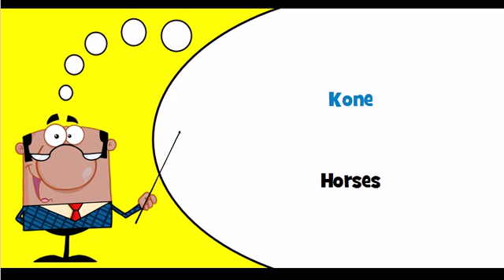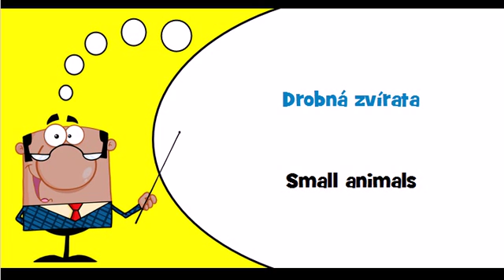Let's learn Czech Theme = Cattle, livestock and small animals